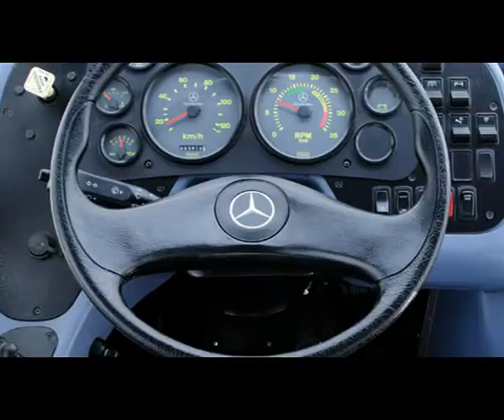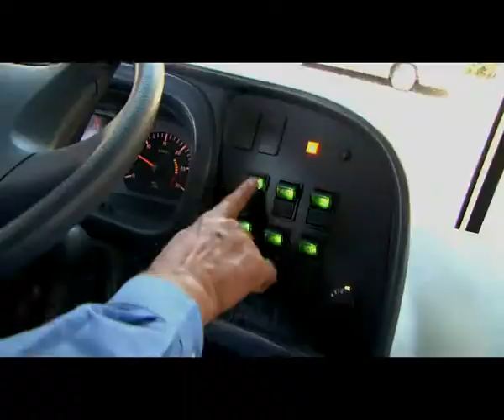Gama Mercedes Benz